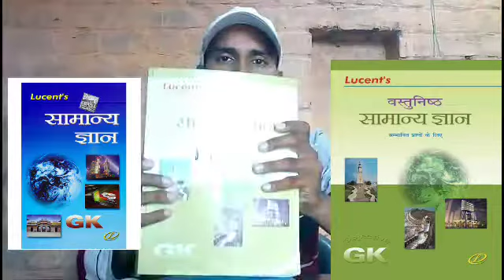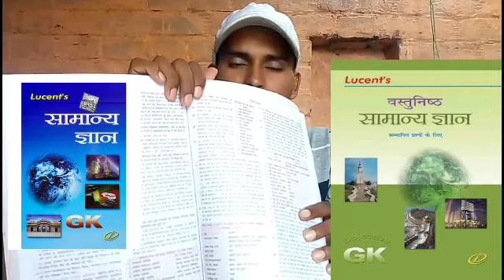All Competitive Exam ke liye GS kaise taiyari kare ||Lucent कैसे पढे और कैसे तैयारी करे !!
hii
pragati in life
lucent kaise pade
lucent kaise taiyari kare
kon si book pade
one day exam ke liye